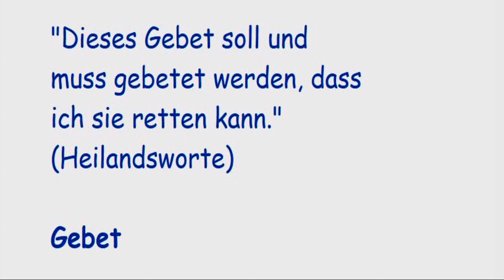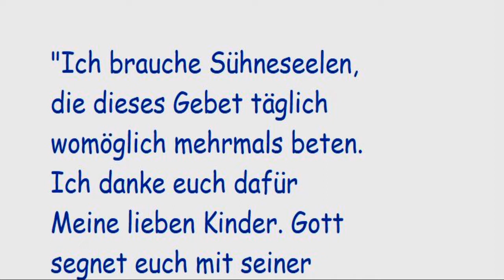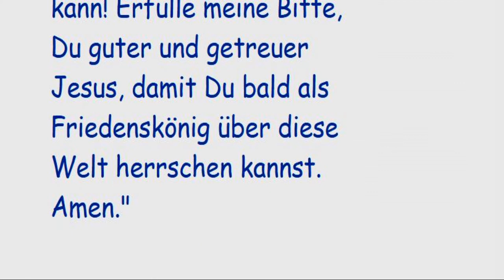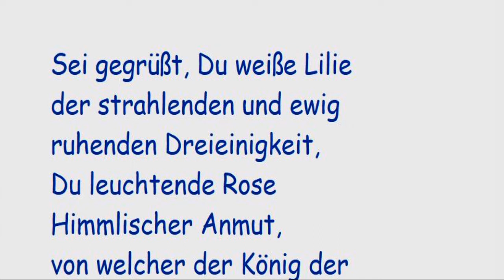STELLVERTRETEND REUE ERWECKEN FÜR ALLE STERBENDEN